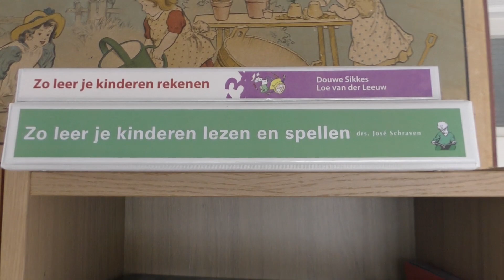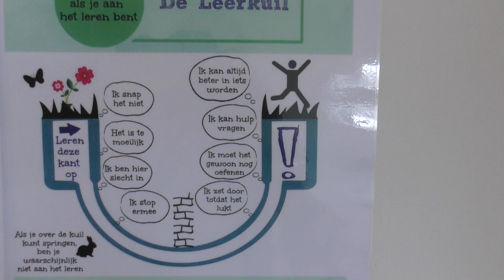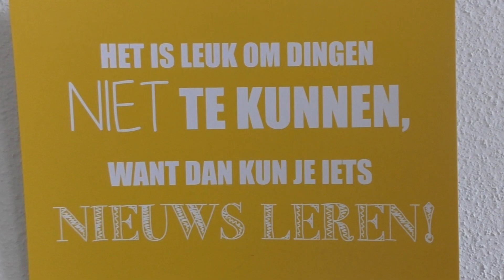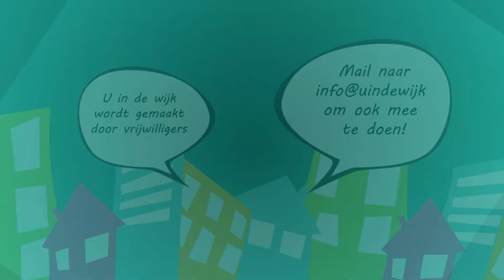Thuiswerken hoe doe je dat?